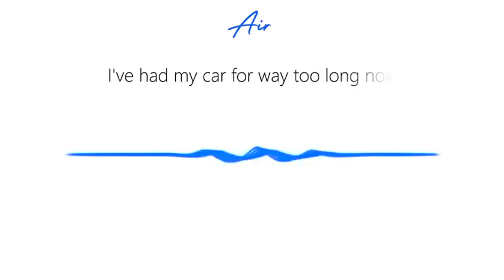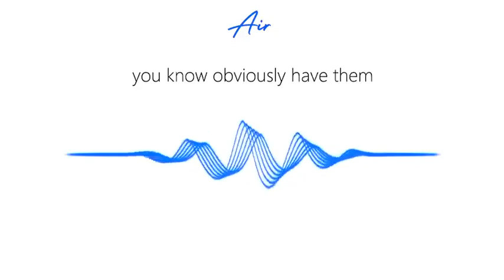Demo of AI Customer Service Bot on the phone with a potential customer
I've never listened to anything like this... An AI program has been created to complete sales calls, and customer service and acts as an intelligent, well-mannered and interested sales agent on this call.

Air AI is a new conversational AI tool that can complete phone calls in 5-40 minutes, to support a customer with a problem or a sales opportunity, and it sounds just like a human.

Listen to this - the AI books a Tesla sales meeting. Right now, all of us should be learning as much as we can about AI and its applications, because technology is shifting under our feet.